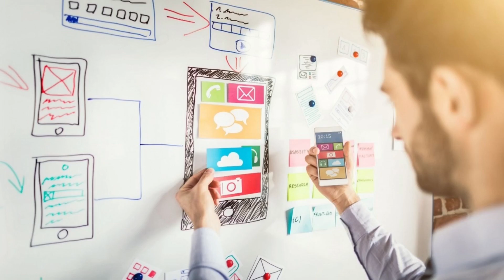Best IT Jobs Without Coding in Kannada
If you are trying to find jobs in IT without coding then, in this video I explained best non coding IT jobs in kannada

Gorilla Tripod
Ring Light

I am Manjunath Shenoy. I'm a Full Stack Web Developer & CEO of Thepcstudio. In this channel, I make videos related to Web Development, DevOps, Cloud, Linux etc. in Kannada